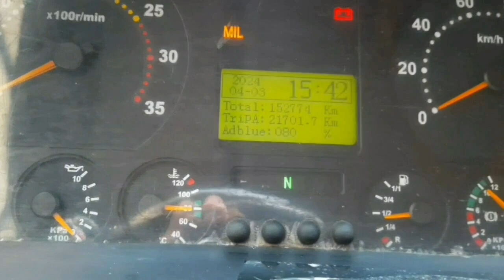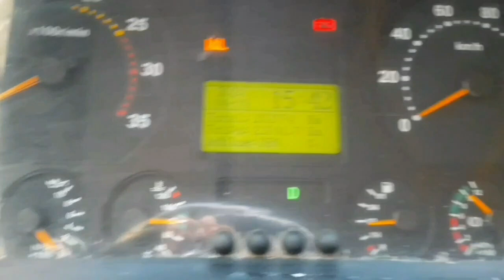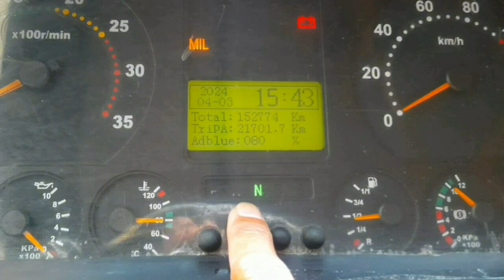pamaraan para mapaandar ang sasakyan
mga pamaraan para mapaandar ang sasakyan.pamaraan para mapaandar ang sasakyan.basic trouble shooting para mapaandar ang sasakyan.paano mapaandar ang sasakyan.sekrito para mapaandar ang sasakyan.